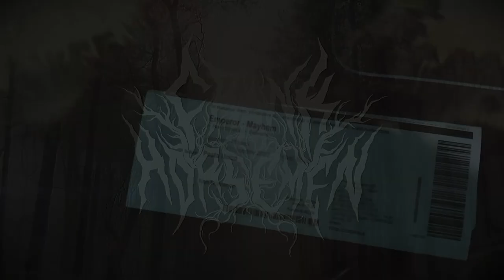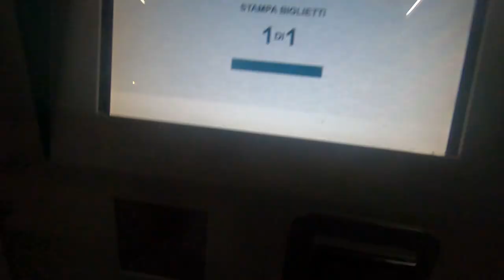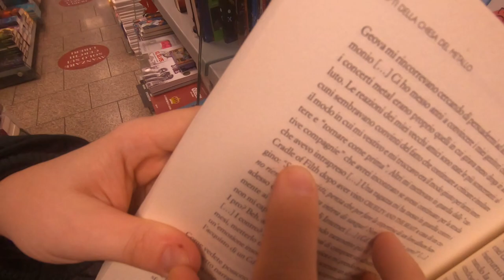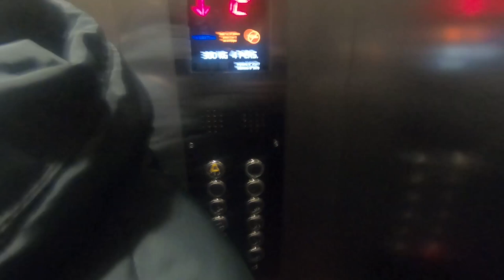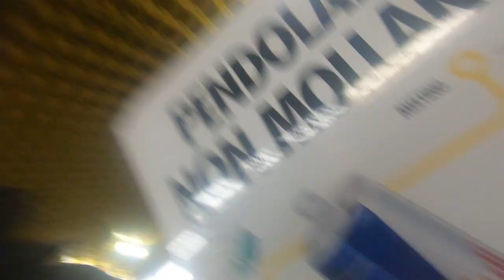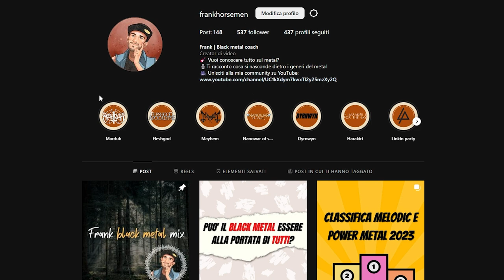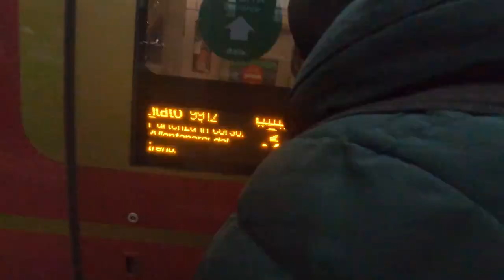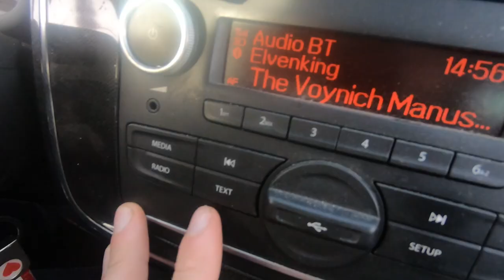La mia trasferta a Milano per vedere i Mayhem e gli Emperor - Vlog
Vi porto finalmente quella che è stata la mia esperienza al concerto dei Mayhem e Emperor dello scorso 17 dicembre all'alcatraz di milano!

Vi accompagneremo nel nostro viaggio, dai preparativi all'arrivo, fino all'attesa del concerto e alla fine della serata.

E' stata una serata emozionante, vedere i miei idoli dal vivo non ha prezzo! Ricordo che gli Emperor non venivano in italia da 25 anni. Ovviamente oltre a loro hanno suonato i mitici Mayhem e i Necromass